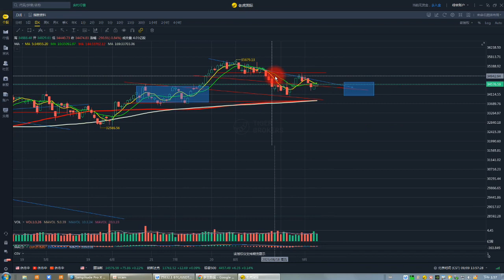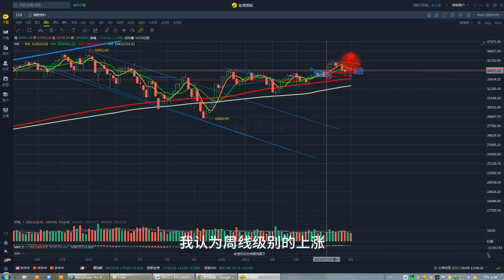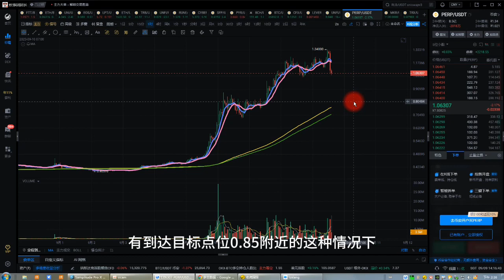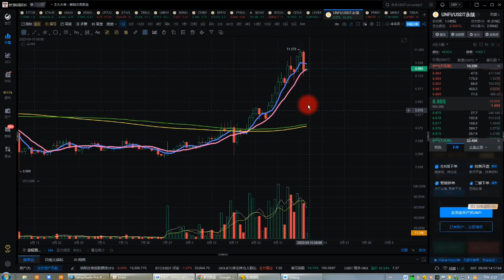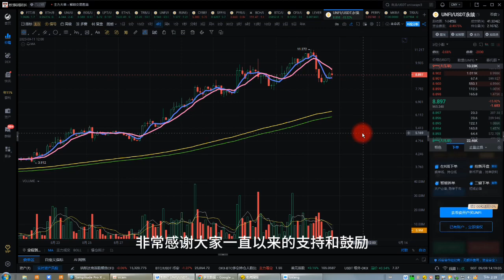比特幣合約9月9日|PERP急速上行，BTC最大痛點2.5萬美元；BTC、ETH、PERP、UNFI、UNI行情分析